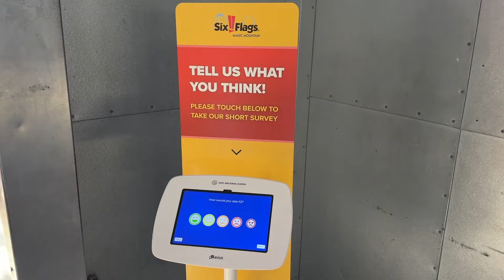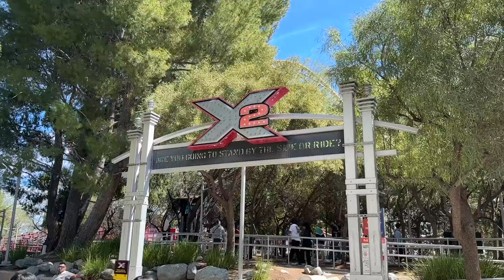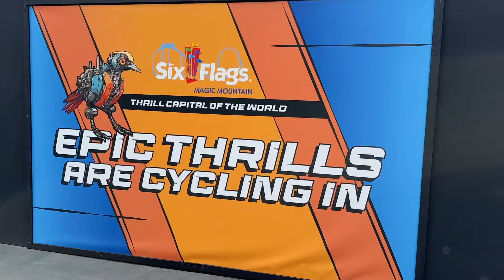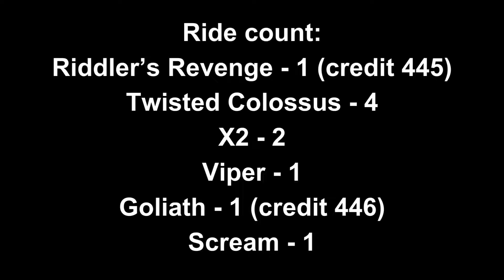Vlog 13 - I Finally Have All The (Attainable) Credits at Six Flags Magic Mountain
In this video I finish up my three-day, three-park California trip with a visit to Magic Mountain. My objective was to get the last two credits I couldn't get on my previous visits and of course to ride X2. I do go on a bit of a rant regarding the one train operations on a lot of their coasters. And yes, I do realize it is March and not technically off-season but the lines didn't scream "off-season" to me.